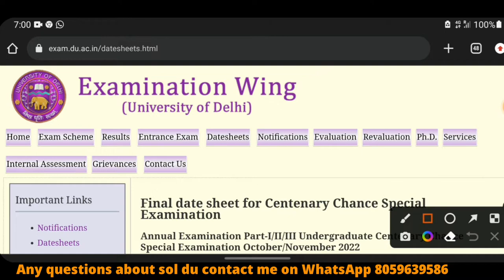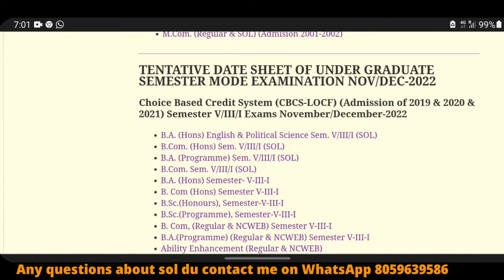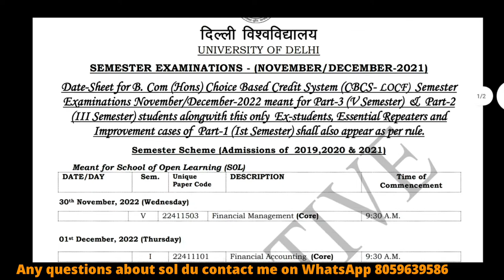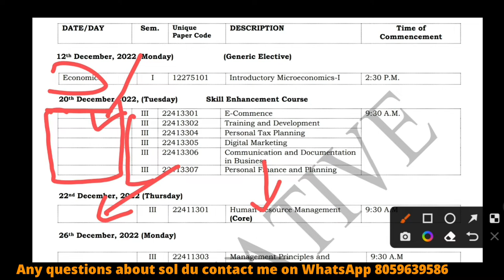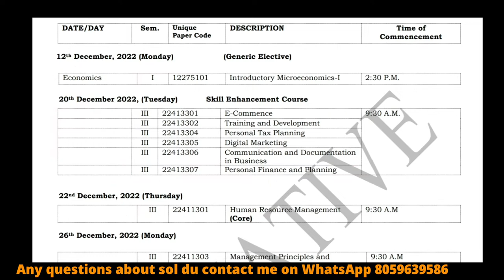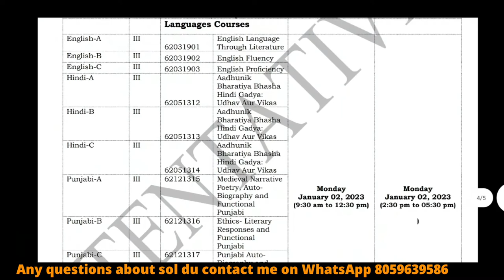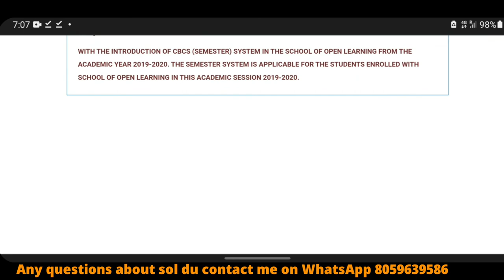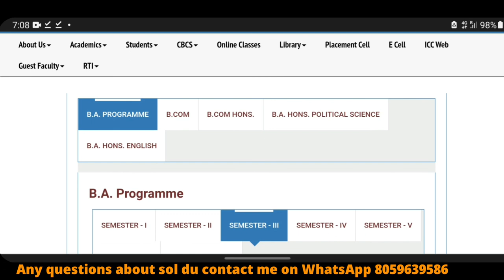BREAKING NEWS| SOL DU SEMESTER 3/5TH TENTATIVE DATESHEET RELEASE | DEC EXAM 2022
Join  now!!

Devesh Mishra